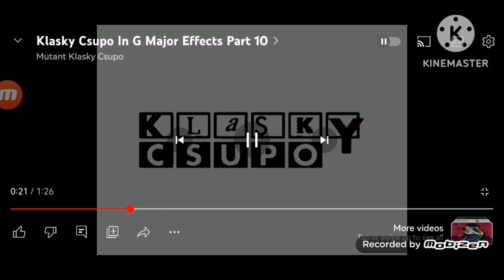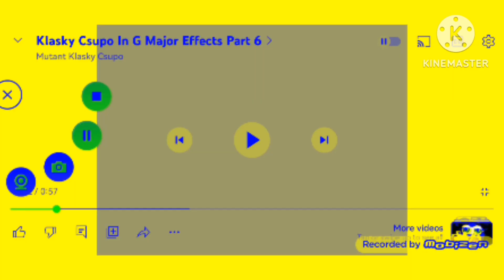klasky csupo 1999 on g major effects Peta 11 to max